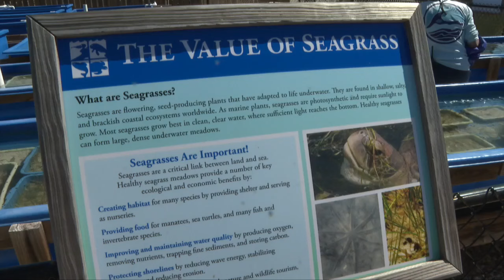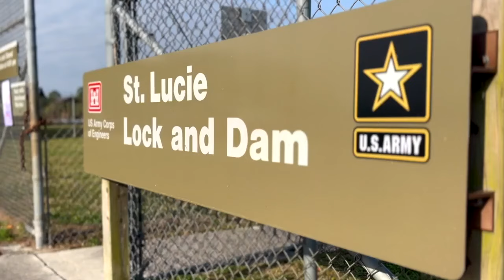Environmentalists concerned about Lake O releases to St. Lucie River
While the discharges have only entered their fourth day, environmentalists on the Treasure Coast said they’re already noticing some changes to St. Lucie River, for the worse.